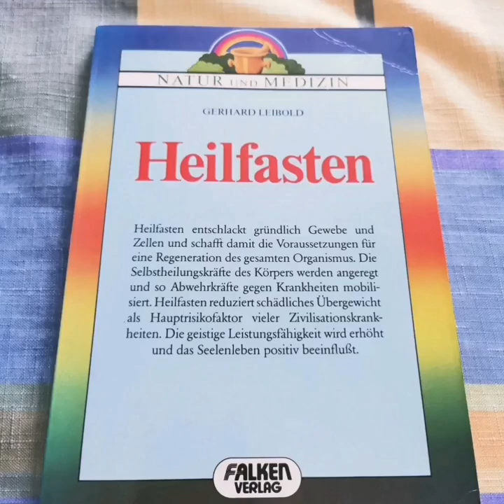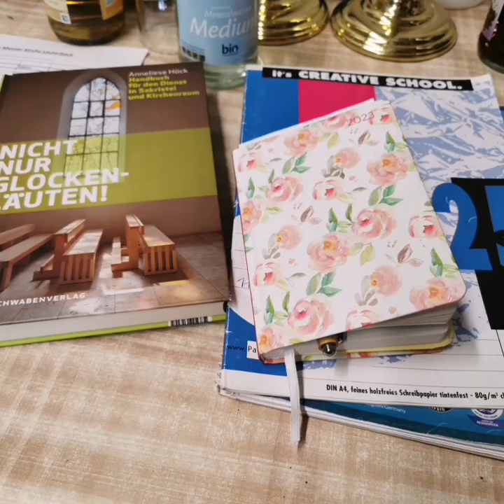heilfasten 15 Heilfastentag, Kirchenglocken TÜV ⛪🔔